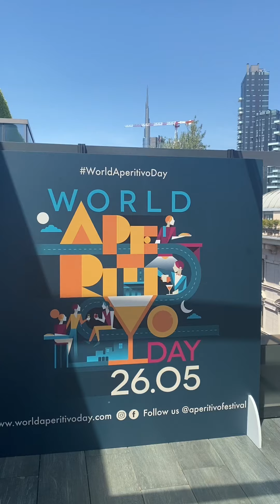Presentata a Milano la prima edizione del WORLD APERITIVO DAY in programma per il 26 maggio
Si è svolta mercoledì 11 maggio la conferenza stampa di presentazione della prima edizione del World Aperitivo Day: la giornata mondiale dedicata a uno dei più antichi e iconici rituali dell’italianità rivolta a tutti i consumatori e attori del mondo della somministrazione e legata ai valori fondanti del Manifesto dell’Aperitivo, un decalogo pensato e sottoscritto per l’occasione insieme alle Istituzioni. La giornata sarà celebrata il 26 maggio con un evento fisico e sui canali social, attraverso i quali, usando l’hashtag WorldAperitivoDay, il pubblico è invitato a raccontare la propria interpretazione dell’Aperitivo ideale, realizzato secondo i principi del Manifesto.
L’evento istituzionale dedicato al progetto ideato da MWW Group - il gruppo fondato da Federico Gordini che negli ultimi 12 anni ha realizzato alcuni dei più importanti e innovativi format dedicati alla valorizzazione del patrimonio enogastronomico italiano, dalla Milano Food Week alla Milano Wine Week, da Bottiglie Aperte a Vivite - si svolgerà presso la Fondazione Feltrinelli, via Pasubio 5 Milano, con un programma ricco di attività scandito da momenti di incontro e tasting con creazioni realizzate da grandi chef, barman, abbinamenti studiati da sommelier e gastronomi consultabile sul sito